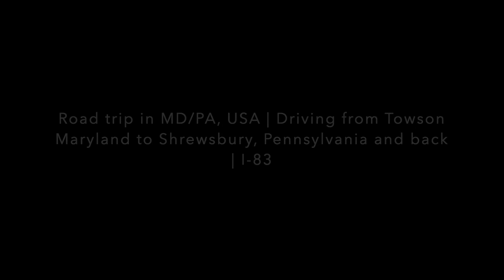Road trip in MD/PA, USA | Driving from Towson Maryland to Shrewsbury, Pennsylvania and back | I-83